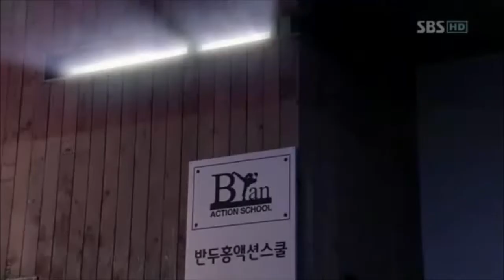Lee Seung Gi - Losing My Mind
Clips are copyright of nisanujanuary. Re-posted for personal purposes.